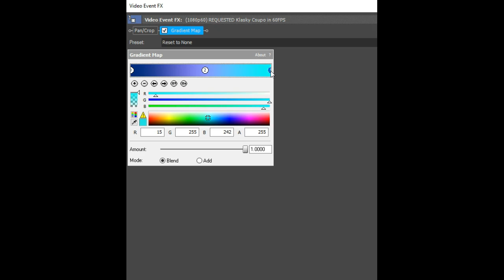[Sony Vegas] How To Make Sulfur Hexafluoride Effect